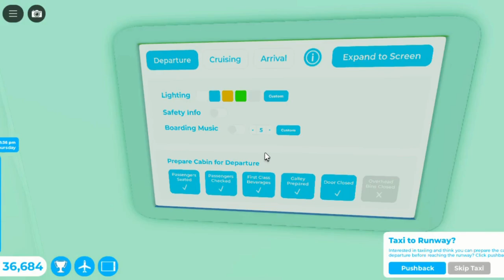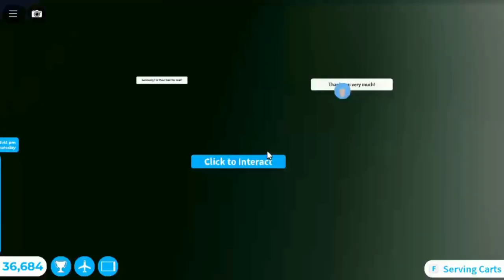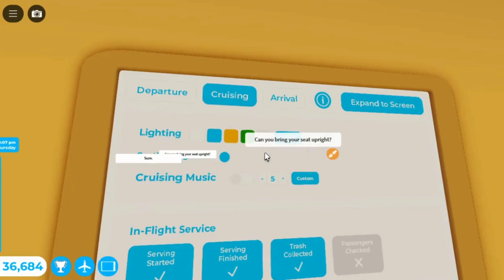French Island Flight Tkm Airways Airbus A330 Robloxia RBX To Tahiti THT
Hey Everyone. I work as a attendant with my airbus A330. This one is Tkm Airways. It did takeoff from Robloxia at afternoon and landed at midnight to Tahiti. It was 1 plane at Robloxia and 4 at Tahiti. One was Hawaiian Airlines Boeing B777, Air France Airbus A380, Air Tahiti Nui Boeing B787, Latam Airlines Boeing B787 and the Tkm Airways Airbus A330. They did served some meals and drinks at triple class. It parked at gate. Landing went smooth to the runway since my two pilot is trained. Did showed you this plane at both airport and this one is with sounds at airport and cabin.

Workers:

Attendant: Hamza

Attendant: Fatima

Attendant: Laiba

Attendant: Shanzay

Attendant: Aleena

Attendant: Bilal

Attendant: Ahmed

Attendant: Tkm

Co Pilot: Ali

Pilot: Noor

Plane Name: Tkm Airways

From: Robloxia RBX

To: Tahiti THT

Flight Time: 2 Hours And 2 Min